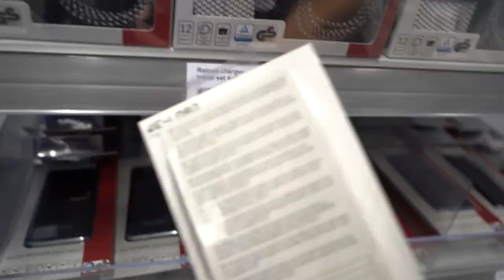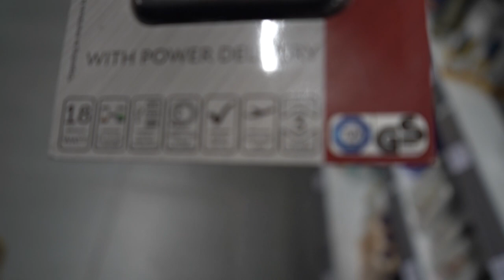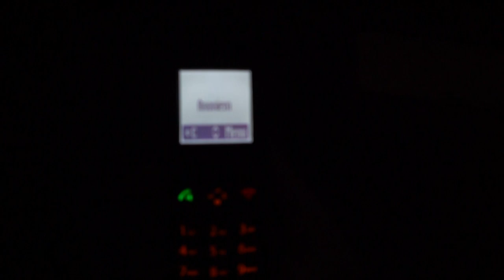weekend vlog Carin is jarig en roderick iets geven en mama aan de telefoon